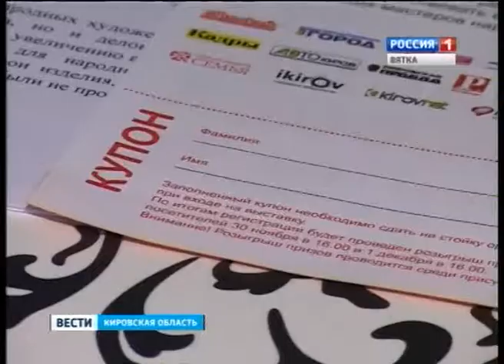Кладовая ремесел (ГТРК Вятка)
Уникальные изделия мастеров со всей России и обучающие мастер-классы от народных умельцев. Киров готовится к межрегиональному фестивалю "Кладовая ремесел". Он пройдет в предстоящие выходные, а сегодня журналистам не только рассказали об изюминках фестиваля, но и провели мастер-класс по росписи дымковской игрушки.